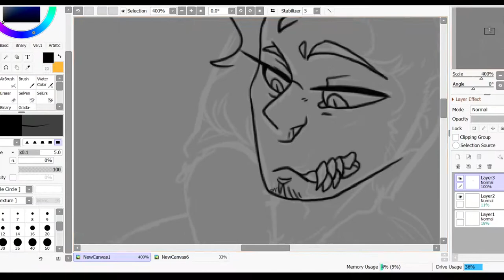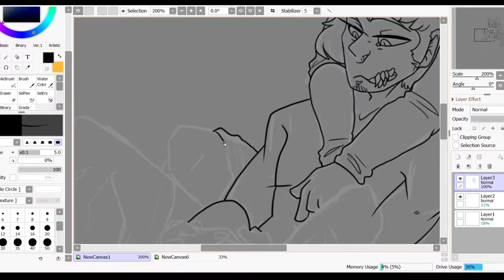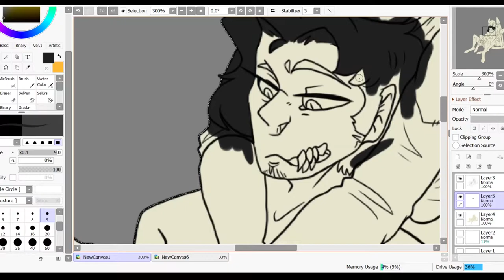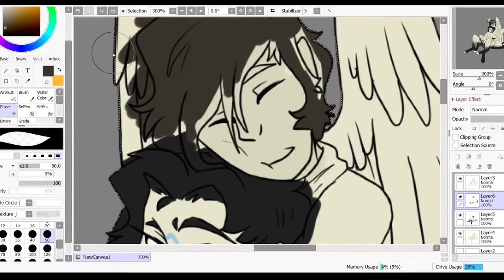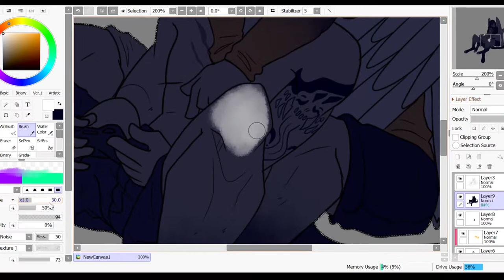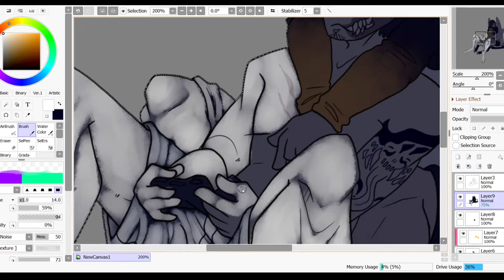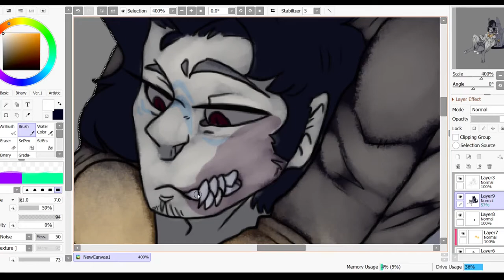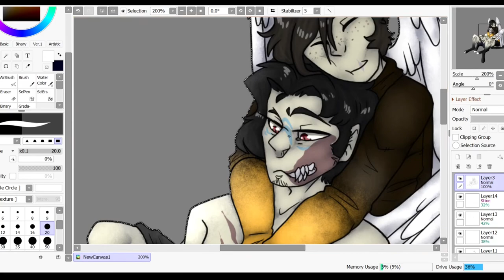Speedpaint | Brotherly love | Personal Art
I decided to do these boi's, I haven't gotten Pak done here before, so I did it. The one with the game controller is Pak and the one hugging him is Lateef (his brother). They are very clingy to each other, if they aren't doing anything they will most likely be cuddling with each other.

Songs:

1. Levity by Johny Grimes

3. I Just Wanted To See Your Smile by Broken Elegance

4. Second Nature by Audionautix